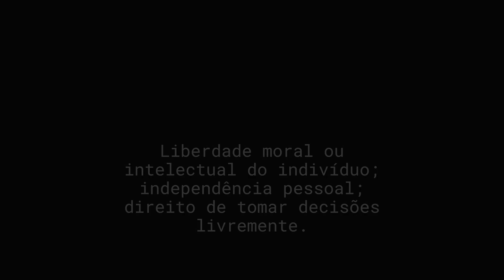Autonomia feminina | Dia da Mulher (2023)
A autonomia feminina é o maior poder de uma mulher, e ela está mais presente no dia a dia do que parece.

Todo dia é dia de celebrar as mulheres em nossa vida, mas hoje, em especial, feliz dia da mulher!